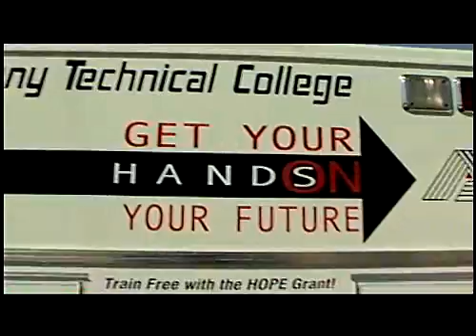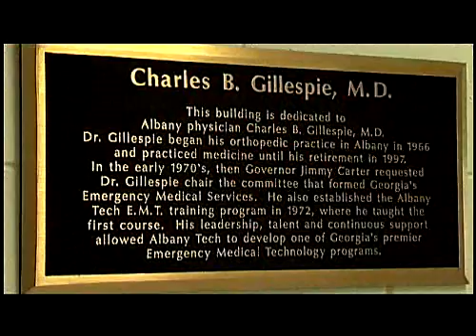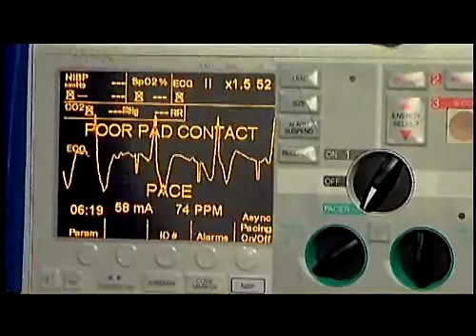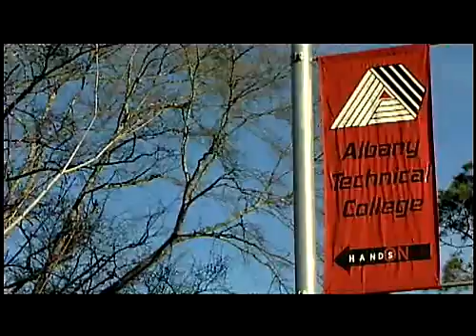National Education Report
Albany Technical College:

Students receive specialized training by experienced instructors at a facility that's the first of its kind, and one-of-a-kind, in the state of Georgia. No other college houses fire, paramedic tech and law enforcement under one roof and offers cohesive cross-training. Also, a majority of our students qualify for financial aid with most going to school for FREE! The facility was designed to specifically train and educate emergency responders.